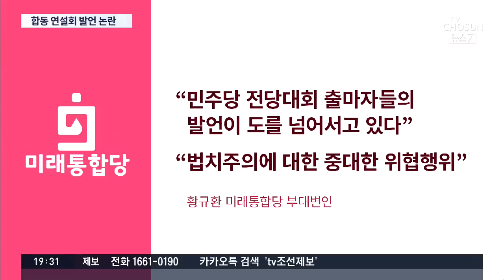여당 합동연설회서 "정권교체" 말실수…재판중인 김경수엔 "법사위 할 일 없나"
민주당이 당 지도부를 새로 구성하는 전당대회를 하고 있는데, 어제 부산 경남 연설에서 문재인 대통령의 측근인 김경수 경남지사에게 어필하려는 발언들이 논란이 되고 있습니다. 청와대 하명수사 의혹을 수사한 검찰에게도 화살이 돌아왔습니다.